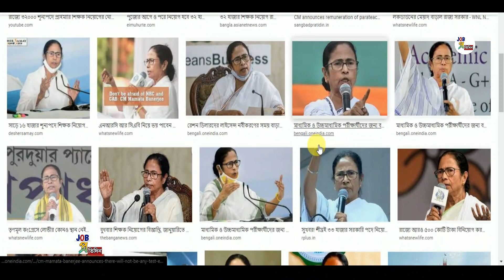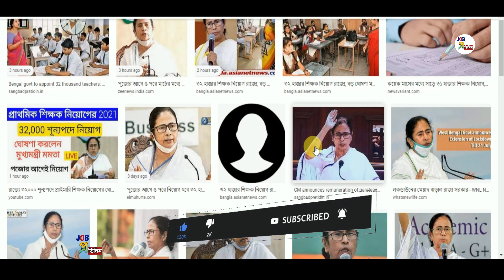পশ্চিমবঙ্গে ৩২ হাজার শূন্যপদে শিক্ষক নিয়োগ 2021 | ঘোষণা করলেন মুখ্যমন্ত্রী | WBTeacher recruitment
About this Video - 32 হাজার শিক্ষক নিয়োগ হবে রাজ্যে ঘোষণা করলেন মুখ্যমন্ত্রী |WBTeacher recruitment

west bengal primary school jobs
government teacher recruitment
west bengal government jobs notifications
পশ্চিমবঙ্গে প্রাইমারি স্কুলে শিক্ষক নিয়োগ
প্রাইমারি স্কুলে কর্মী নিয়োগ
west bengal teachers recruitment
government jobs
west bengal jobs update 2021
west bengal new jobs
government school teacher recruitment 2021
government teacher recruitment
government jobs
government teacher recruitment
government jobs
government teacher recruitment
jobpratidin,job pratidin,pratidin job,west bengal primary teacher recruitment 2021,west bengal government job,west bengal primary school jobs,government teacher recruitment,west bengal government jobs